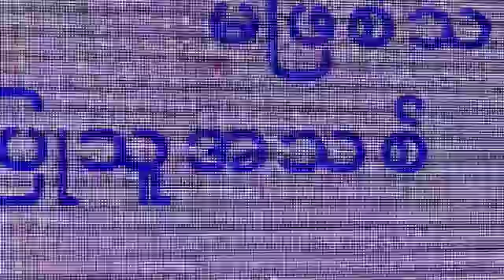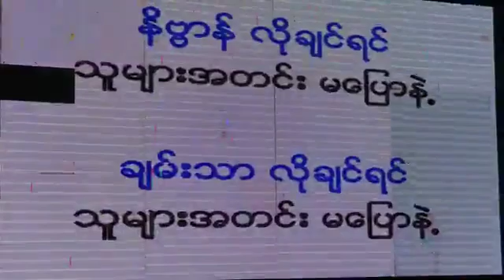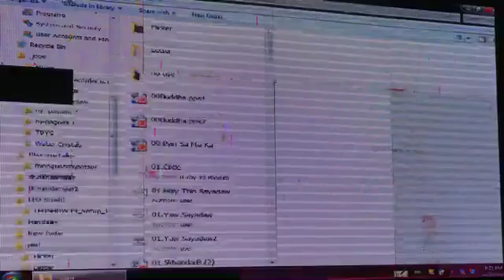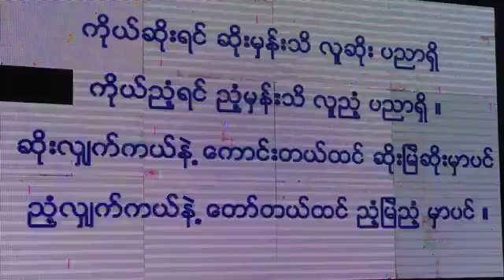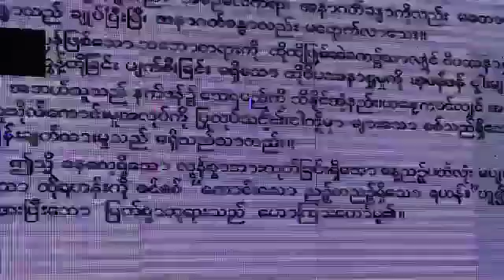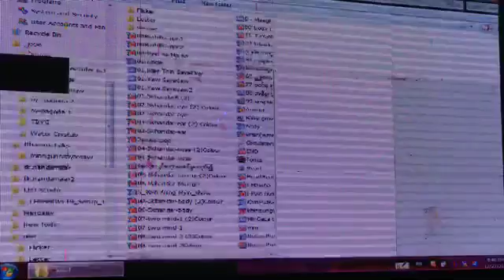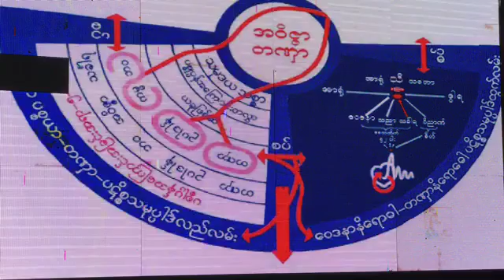​ည​ေနခင္​းဓမၼသဘင္​​(26.12.2018)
​ည​ေနခင္​းဓမၼသဘင္​​(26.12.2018)  ရန္​ကုန္​တိုင္​း​ေဒသႀကီး၊​ေမွာ္​ဘီၿမိဳ႕၊ဝါးနက္​​ေခ်ာင္​းစံျပ​ေက်း႐ြာ၊မိုးညႇင္​းသိဂႌရက္​ရွည္​ဓမၼရိပ္​သာ၌ နွစ္​စဥ္​က်င္​းပၿမဲျဖစ္​​ေသာ ပိုင္​း​ေလာ့ဆရာ​ေတာ္​ႀကီး၏ ​ေယာဂီ​ေဟာင္​းမ်ားအတြက္​ {၅)ရက္​အထူးတရားစခန္​းပြဲ၏ စတုတၳ​ေန႔ ည​ေနခင္​းဓမၼသဘင္​ အစီစဥ္​ျဖစ္​ပါသည္​။